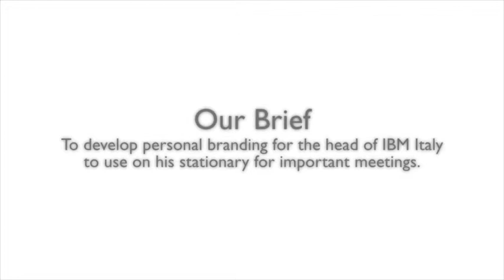ASORIKA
We developed the brand for Nigerian Fashion label ASORIKA for their pop up shops Africa.